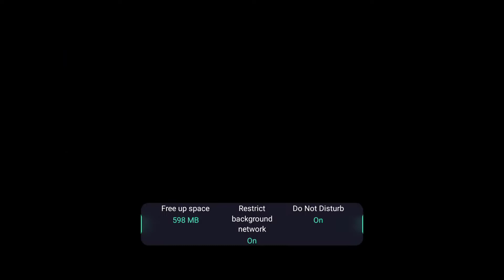Albion online a farmer's life | New UPDATE (First Impression) BETTER GRAPHICS | Walkthrough part-4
Hey Everyone!
Welcome to "CIPHER X GAMING" YouTube Channel! Here we upload  videos about Mobilegames

This channel all about Fun,Positivity and New Gameplay

albion mobile gameplay
 albion mobile review
 albion mobile pvp
 albion mobile online gameplay
 albion mobile guide
 albion mobile vs pc
 albion mobile update
 albion mobile download
 albion mobile android
 albion mobile app
 albion online mobile apk
 albion online mobile android
 albion online mobile tips and tricks
 albion online mobile archer
 albion mobile vale a pena
 albion online mobile vale a pena
 albion mobile beta
 albion online mobile beginners guide
 albion online mobile best class
 albion online mobile boss
 albion online mobile build
 albion online mobile como baixar
 albion mobile crashing
 albion mobile codes
 albion mobile controller support
 albion online mobile classes
 albion online mobile redeem code
 albion online mobile crashes
 albion online mobile controller support
 albion online mobile release date
 albion online mobile ios download
 albion online mobile dungeon
 albion mobile dicas
 albion mobile descargar
 albion mobile data de lançamento
 albion mobile deutsch
 albion online mobile ep 1
 albion online mobile error
 albion online mobile gameplay español
 mmorpg estilo albion mobile
 albion mobile failed to connect to server
 albion online mobile fix lag
 albion online mobile farm
 albion online for mobile
 albion mobile fechando sozinho
 albion mobile fr
 albion online mobile fr
 albion online mobile gameplay fr
 albion mobile game
 albion online mobile gameplay
 mobile games like albion online
 albion online mobile guild war
 albion online mobile gameplay 2021
 albion online mobile gameplay 2020
 albion online mobile how to install
 albion online mobile hack
 albion online mobile in hindi
 albion online mobile high graphics
 albion mobile ios
 albion online mobile ios
 albion online mobile indonesia
 albion mobile iniciante
 albion mobile inicio
 albion online mobile nasıl indirilir
 albion online mobile ita
 como jogar albion mobile
 albion mobile launch
 albion online mobile login
 albion online mobile lag
 albion mobile lançamento
 albion online mobile mount
 albion online mobile multiplayer
 albion online mobile news
 albion online mobile nasıl oynanır
 albion online mobile ne zaman çıkacak
 albion mobile online
 albion online mobile pvp
 albion online mobile review
 albion mobile apk
 albion mobile pre register
 albion online mobile game play
 albion online mobile play store
 albion mobile release date
 albion mobile redeem code
 albion mobile release
 albion mobile requirements
 albion mobile register
 albion mobile system requirements
 albion online mobile settings
 mobile ship albion
 albion online sur mobile
 albion sur mobile
 albion mobile tutorial
 albion mobile test server
 albion online mobile trailer
 albion online mobile tips
 albion online mobile test
 albion online mobile türkçe
 albion online mobile update
 albion online vietnam mobile
albion online mobile walkthrough
 albion mobile zvz
 albion online mobile zvz
 albion mobile 2021
 albion online mobile 2021
 albion online mobile 2gb ram